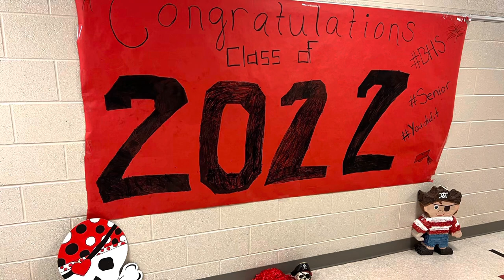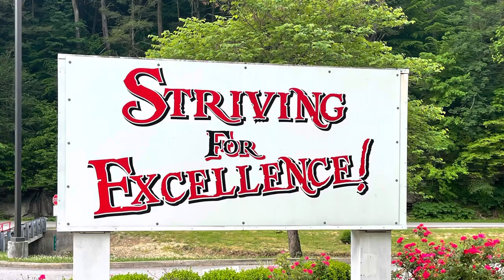Class of 2022 Belfry Senior Walk ❤️🅱️☠️🏴‍☠️